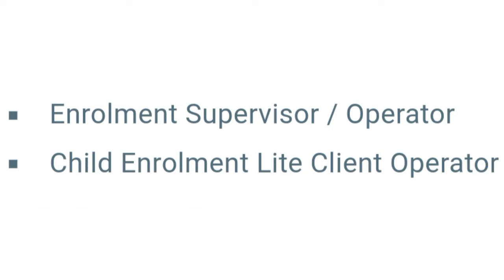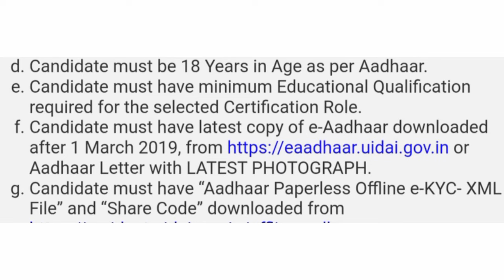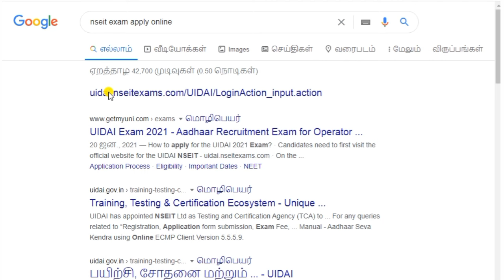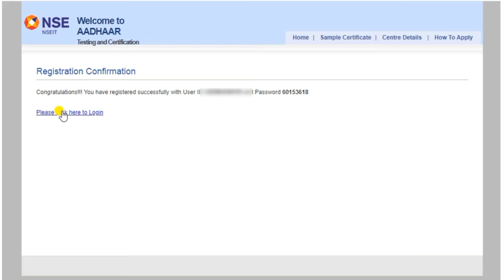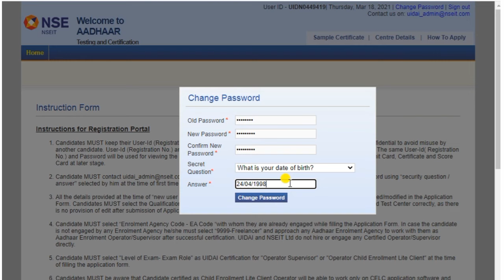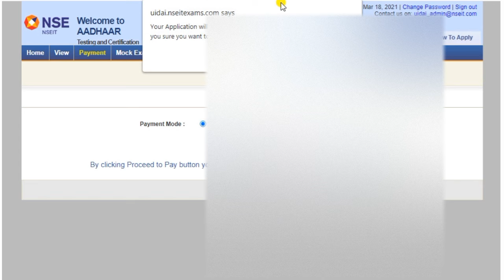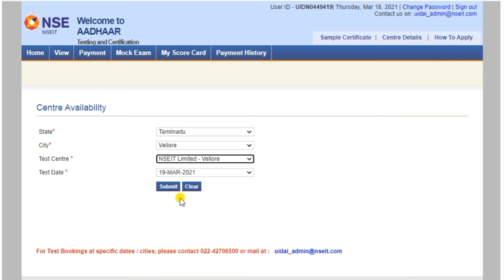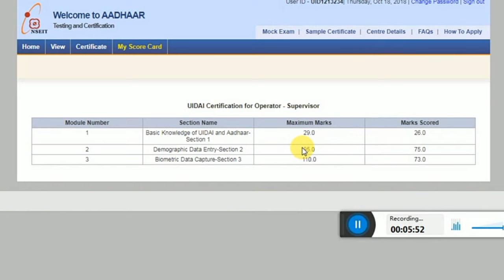AADHAR SUPERVISOR / OPERATOR CERTIFICATE பெறுவது எப்படி? | NSEIT AADHAR EXAM APPLY ONLINE IN TAMIL